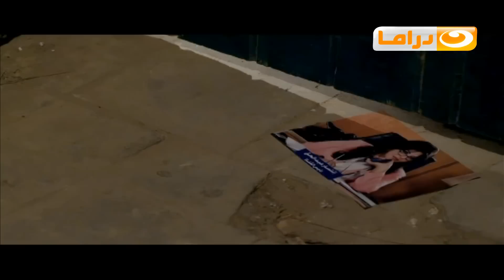Episode 07 - Keed Al Hamawat Series | الحلقة السابعة - مسلسل كيد الحموات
تدور أحداث المسلسل في إطار دراما كوميدية، حول 4 سيدات مختلفات في طباعهن الشخصية، يتزوج أبناؤهن فيبدأن في تطبيق نظرية سيطرة الحموات، سواء على زوجات أبنائهن، أو حتى على الأبناء شخصياً.
المسلسل بطولة
ماجدة زكى
هالة صدقى
دلال عبدالعزيز
سوسن بدر
أحمد صيام
إنتصار
لطفي لبيب

Ked Al Hamawat | Keed Al Hamawat | مسلسل كيد الحموات | كيد الحموات | ماجدة زكي | هالة صدقي | النهار دراما